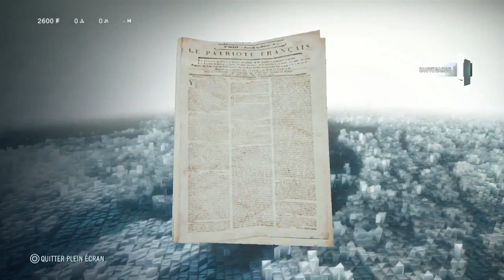Assasin's creed Unity annexe CITE, Ile de la Cité #2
2ème video sur les annexes d'assasin's creed